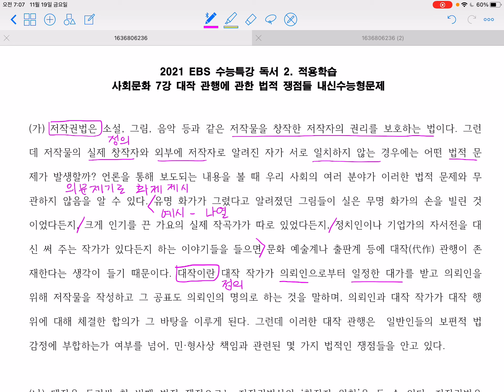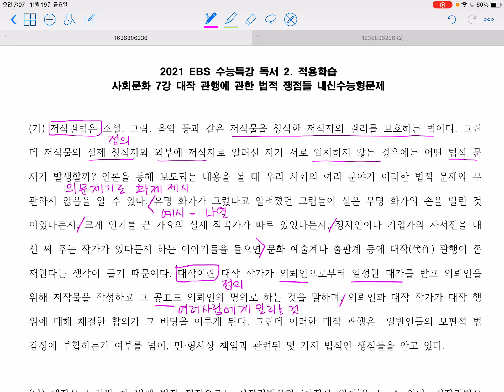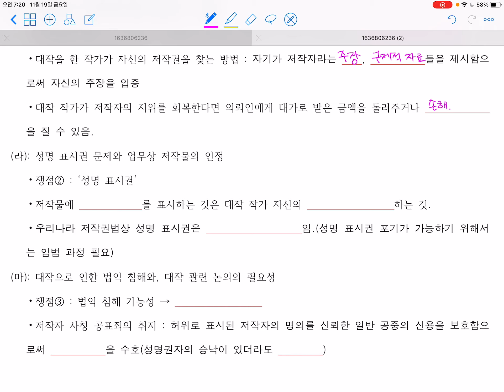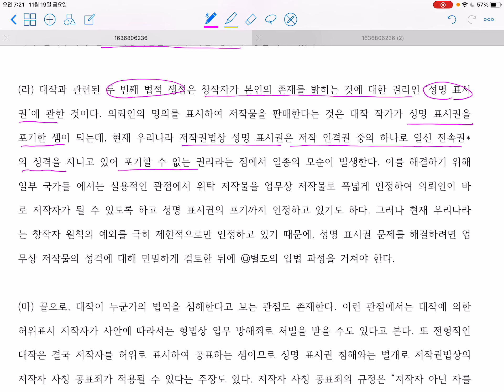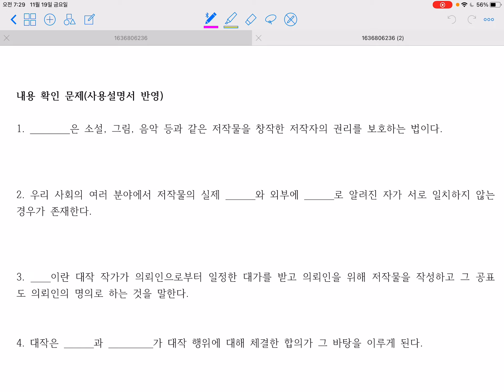대작 관행에 관한 법적 쟁점들